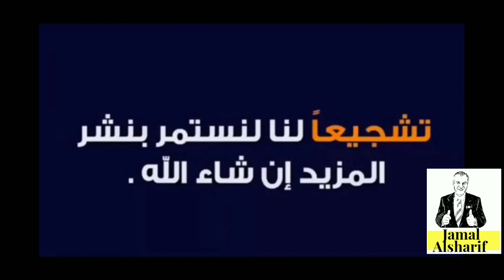جمال الأفلام Black Mirror S 5 E 2